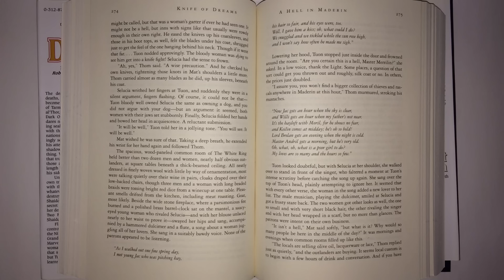The Wheel of Time: My Loves Are So Many (Audiobook & Song Mix)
I thought about mixing the song and the audiobook for a long time and several people have suggested it in the comments as well so I decided to finally do it.